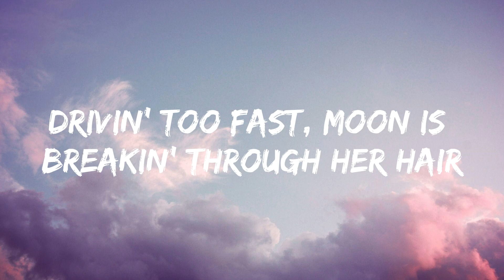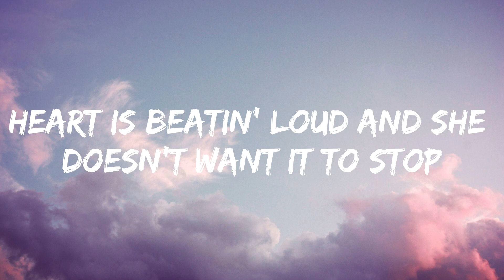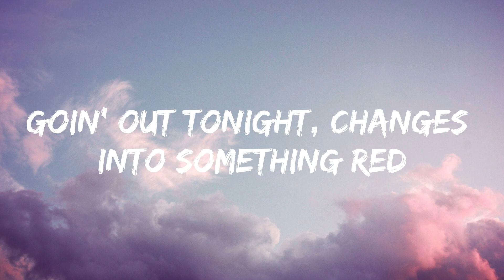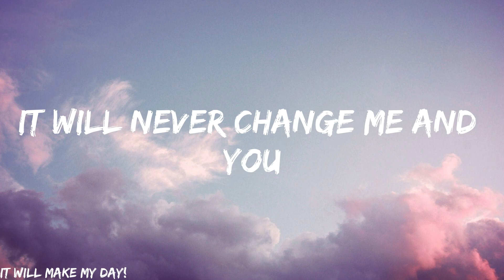One Direction - Night Changes (Lyrics)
Hi! I'm Lyrics in Colour and this video lyric video is based on 'Night Changes' by One Direction.